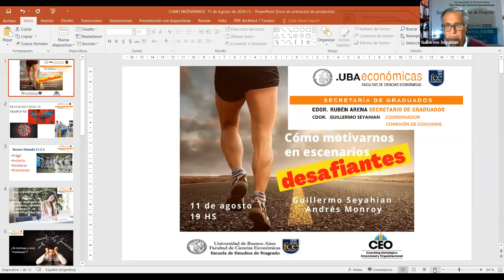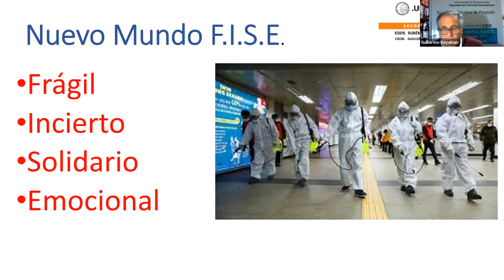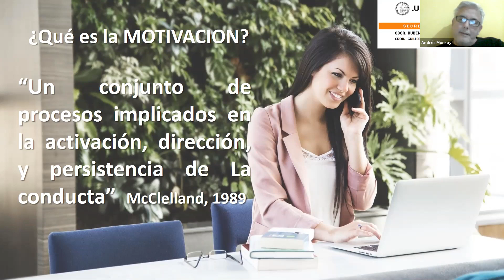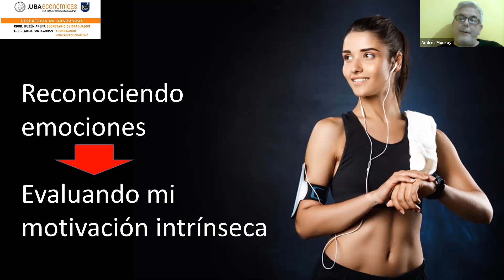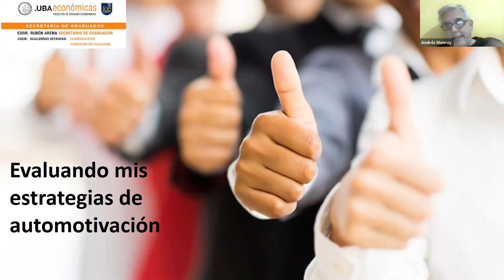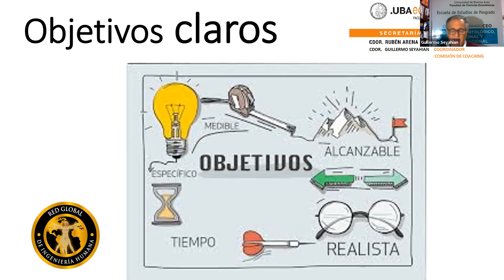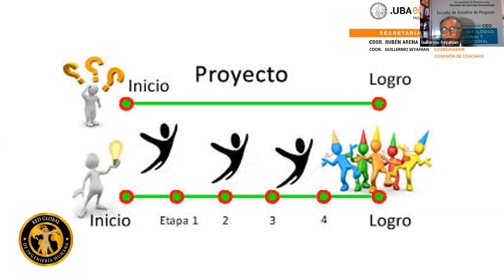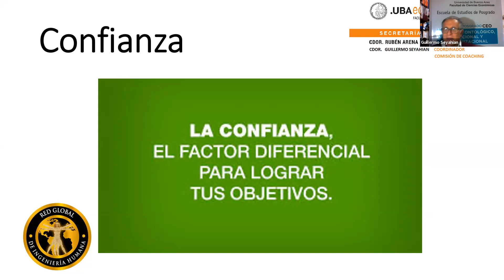¿Cómo motivarse en escenarios desafiantes? Comisión de Coaching.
Exponen:
Prof. Cdor. Guillermo Seyahian
Prof. Andrés Monroy Villarroel

Coordina:
Comisión de Coachinng – Económicas UBA

Descripción:
Tip´s para automotivarse y motivar a los demás.
Cómo lograr alcanzar los objetivos en contextos desafiantes.